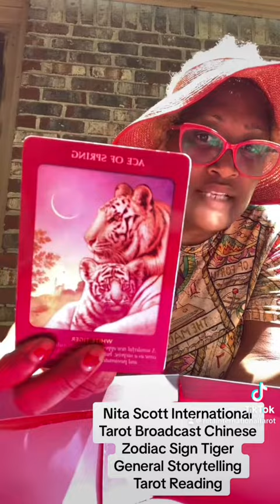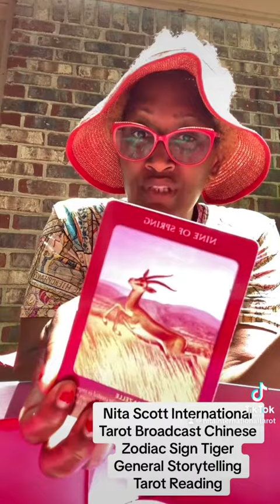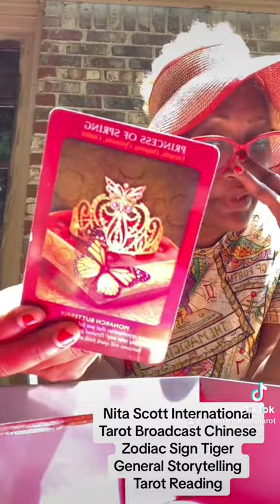Chinese Zodiac Sign Tiger Tarot Card Reading